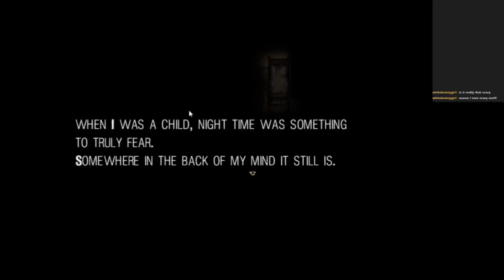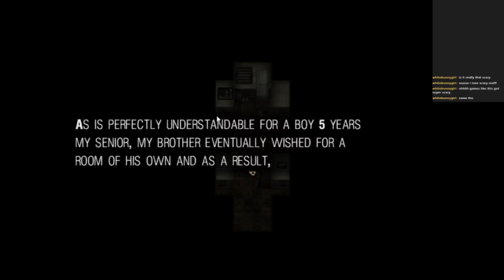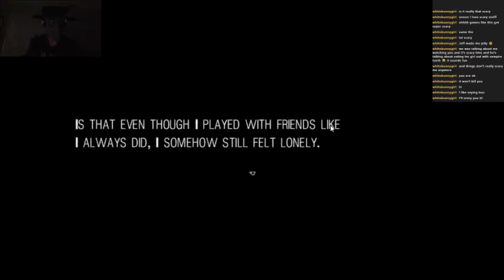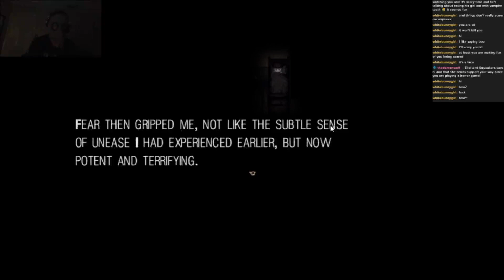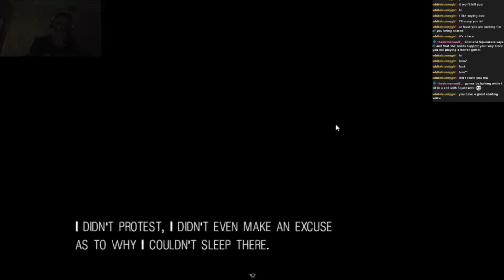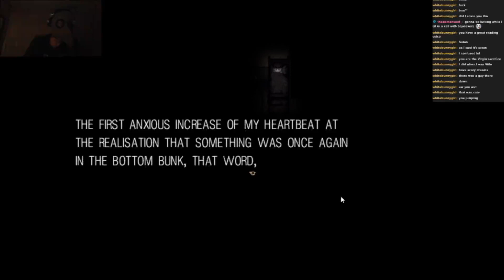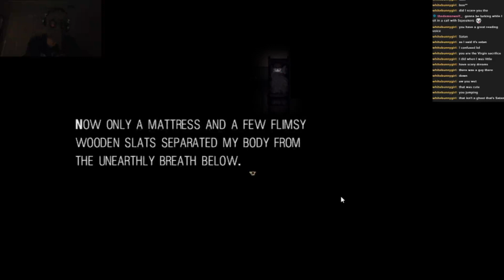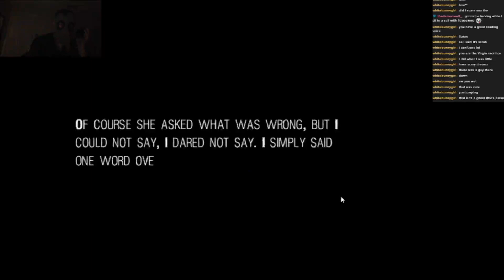It Moves - Part 1 - You Afraid of the Dark?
I played this all in one night and it was a blast! here's the first episode of it cause i wanted to try shorter videos!

Join my twitch, where i record all of this!